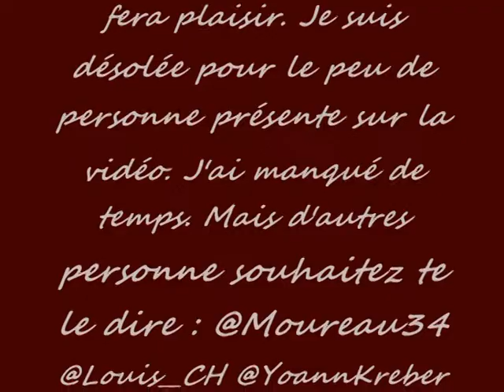Joyeux anniversaire Johann Carrasso !!!!! ♥♥♥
Le 7 mai dernier était l'anniversaire de mon idole; Johann Carrasso. Je tenais à lui faire un petit projet pour son anniversaire. Chose faite, j'ai manquée de temps pour la lui faire c'est pour ça qu'il y a si peu de photo sur la vidéo.

Vous avez déjà ressenti de l'amitié,de l'admiration,de l'amour pour un joueur de foot ? Vous savez ce que cela fais d'entendre SON nom partout, d'avoir SON visage toujours en tête ? L'admiration, c'est l'apothéose de tout les sentiments qu'il puisse exister. Admirer quelqu'un c'est l'adorer ,l'aimer , l'idolâtrer,le détester, parfois même le haïr, mais au fond on l'aime. Oui je l'aime. Je l'aime non pas pour son physique, ni pour son corps, son argent ou sa taille. Je l'aime parce qu'il est LUI. Parce que j'aime quand il parle avec son accent du Sud. Parce que j'aime son humour, sa joie de vivre, son jeu, son amour pour le ballon rond, l'importance qu'il porte à sa famille. Enfaite j aime sa personnalité à lui. Je l'aime lui tout simplement. Il fais mon bonheur.Je l'aime plus qu'il n'y a d'étoiles dans le ciel. Quand il est sur le terrain , il devient la seule étoile qui me réchauffe le cœur. Il devient le seul à me faire éclaté de joie. Il me fais ressentir tellement de sensations à la fois. C est tellement agréable. Je l'admire quoi.

Monsieur Carrasso Johann , je vous admire et merci pour tout.

Océann.